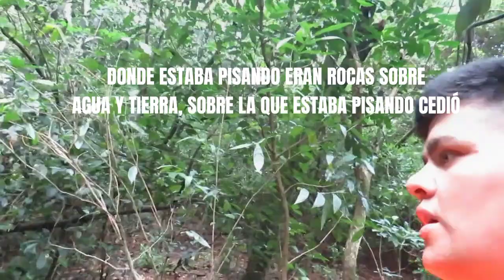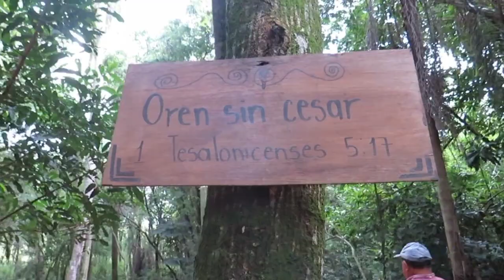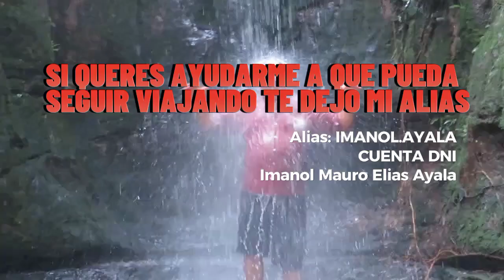CONOCIENDO los Cerros de Tobati, Paraguay🇵🇾 Con Don Antonio